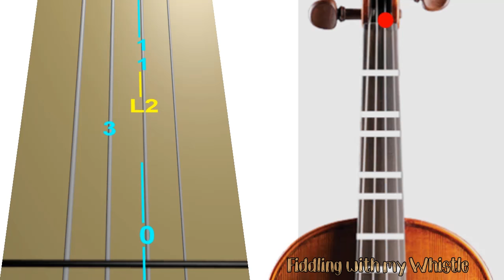A Million Dreams - The Greatest Showman - Violin - Play Along Tab Tutorial